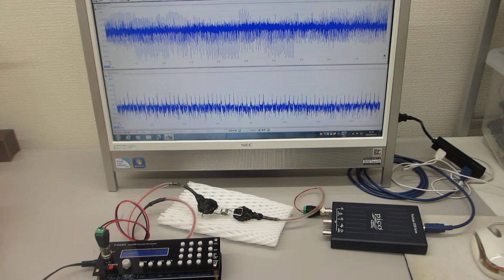超音波プローブの超音波伝搬特性の確認実験（超音波発振システム １ＭＨｚ）